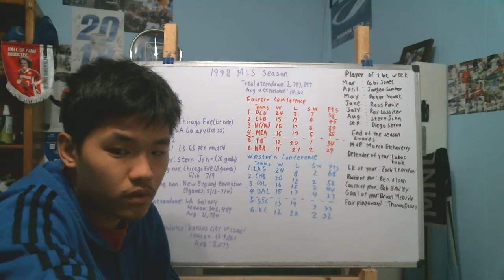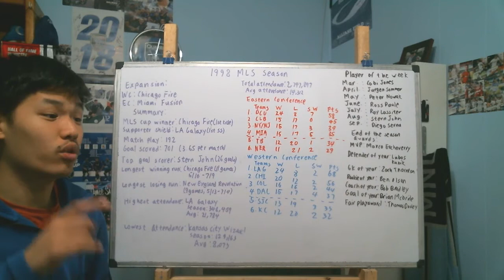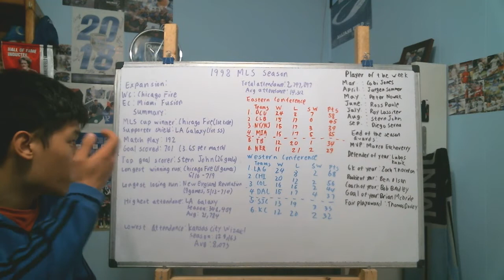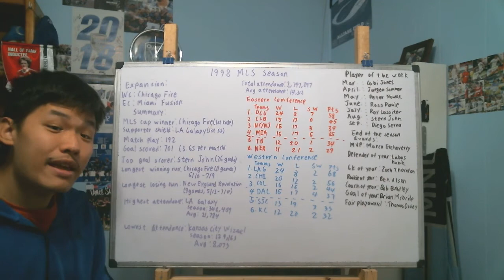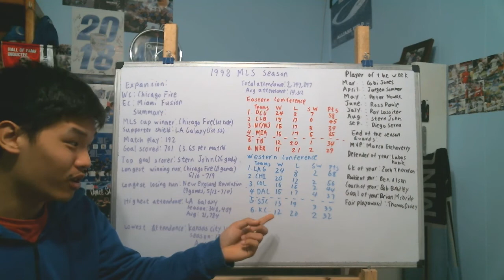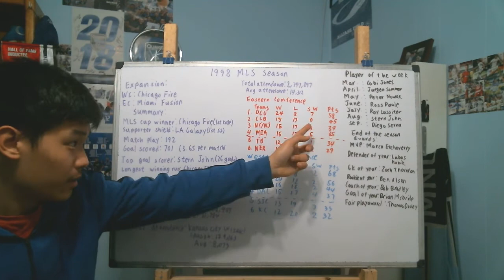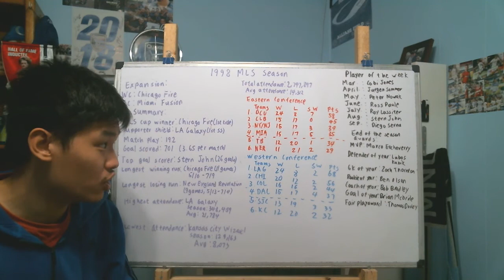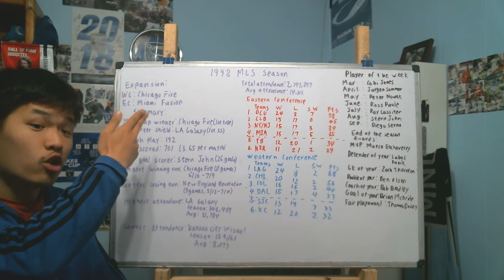Recaping 1998 MLS Season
It been a while since I last done this, but today to continue to look back at the first couple year of MLS, Let take a look back at the 1998 MLS season